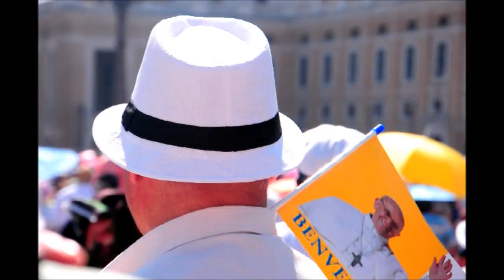Europe Trip - In Depth - Switzerland, Italy, and Serbia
Collected videos from the three countries